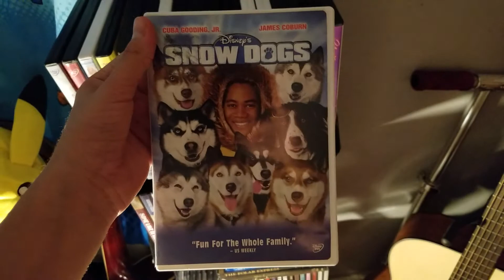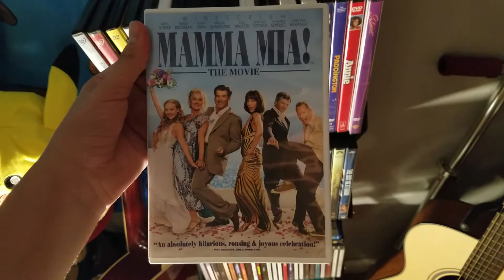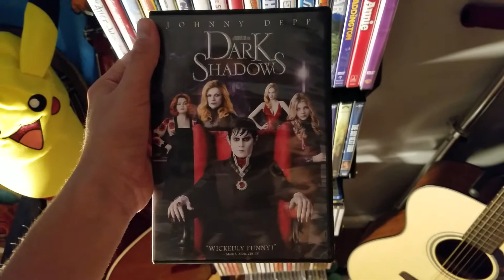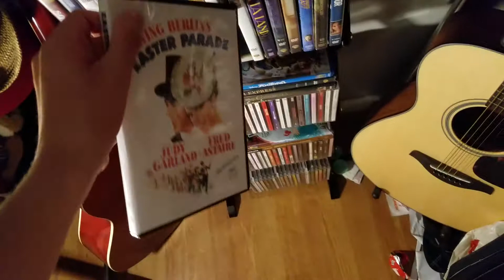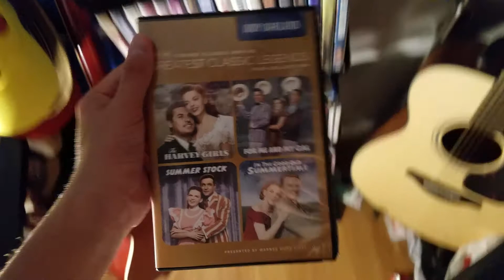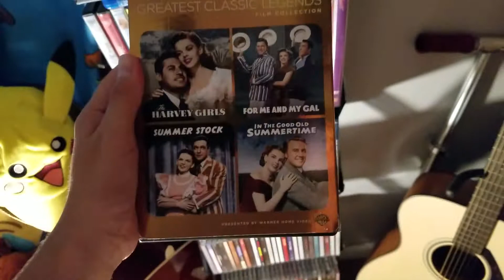MY DVD COLLECTION😀❤